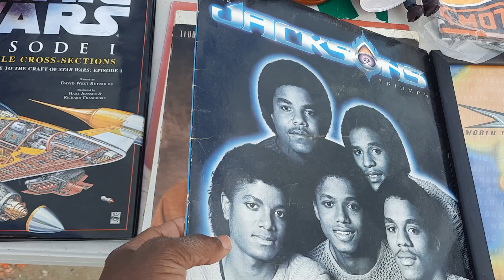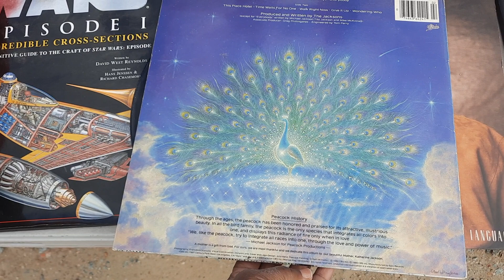The Jackson 5's too..We didn't pay attention in the 80's either?